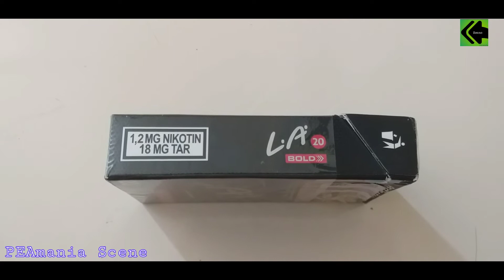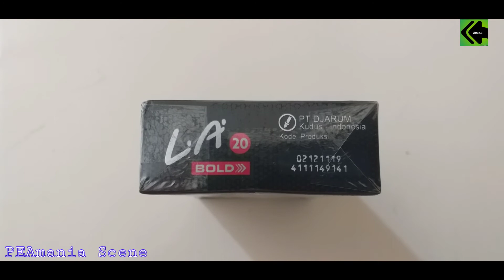Bungkus rokok LA Bold filter 2020